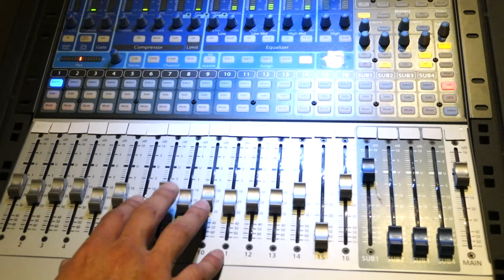Marauder's Memory - Rocking Dream (official video)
Extract from our first album !

Momi / Vocals
Bat Prowler / Guitar BV's
Ry Call / Bass
Alex Blade / Drums BV's